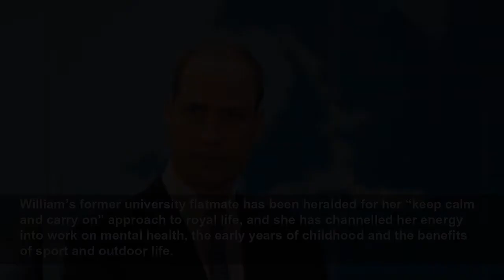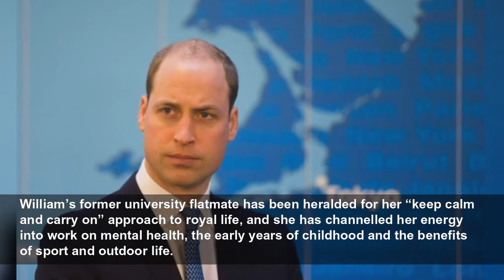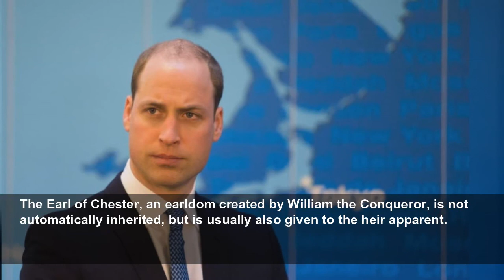Duke of Cambridge to step up his royal duties as he becomes heir apparent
Duke of Cambridge to step up his royal duties as he becomes heir apparent - William is now first in line to the throne.
Evening Standard
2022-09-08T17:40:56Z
Now first in line to the throne, William’s role within the royal family will change significantly.
As a king-in-waiting, William is a step closer to becoming sovereign himself and preparations for this duty will intensify.
He will be required to carry out more official engagements at home and abroad in reflection of his seniority and to support the new monarch.
William is decades older than his father was when he became heir to the throne.
He has, comparatively, had a much more gradual introduction to royal duty, spending time as an RAF search and rescue pilot and later as a pilot for the East Anglian Air Ambulance.
He only became a full-time royal at the age of 35 in 2017, when he stepped down from his air ambulance role.
William has focused much of his charitable work on mental health, particularly trying to break the stigma surrounding men’s mental health.
Charles, who is the longest-serving heir to the throne in British history, was just three when he became the heir apparent after his mother acceded to the throne in 1952.
He was made the Prince of Wales and the Earl of Chester by the Queen in 1958 when he was nine, and was invested as the Prince of Wales in 1969 at the age of 20.
William is expected to, but does not automatically, become the Prince of Wales.
It is up to the new king to decide whether to, or when to, confer the title created for the male heir to the throne.
George is now second in line to the throne, Charlotte third, and Louis fourth, with Harry once again fifth in line.
Kate is a queen in waiting and will play a key role as one of the Windsors’ most senior women.
William’s former university flatmate has been heralded for her “keep calm and carry on” approach to royal life, and she has channelled her energy into work on mental health, the early years of childhood and the benefits of sport and outdoor life.
When William is made the Prince of Wales as expected, Kate will be the Princess of Wales – the title last used by the duke’s mother, Diana.
Charles had talked previously of how he hoped William and Harry would one day take over his youth charity, The Prince’s Trust.
But Harry has quit royal duties and is no longer a senior working royal.
William will have to decide, with his father, whether the transition will go ahead and whether he will take over any of his other causes.
William’s financial situation has changed substantially.
As the 25th Duke of Cornwall, he is entitled to the annual net surplus from the Duchy of Cornwall landed estate – which comes to £23 million a year.
The income will cover the cost of both his public and private life.
He already received money from the duchy through his father, but now, as heir to the throne, he is entitled to take over its management.
The landed estate is valued at more than £1 billion and is one of the largest and oldest in Britain.
It was created in 1337 by Edward III for his son, Edward the Black Prince, and is passed on to provide income from subsequent heirs to the throne.
William will not own the duchy’s assets, but his income is generated from areas such as rent, or dividends on shares.
The Oval cricket ground and Dartmoor Prison are just some of the properties owned by the duchy.
As heir apparent, William has also automatically inherited the titles – under a 1469 Act of the Scottish Parliament – the Duke of Rothesay, Earl of Carrick, Baron of Renfrew, Lord of the Isles and Prince and Great Steward of Scotland.
The Earl of Chester, an earldom created by William the Conqueror, is not automatically inherited, but is usually also given to the heir apparent.